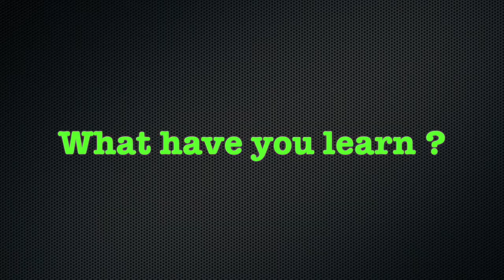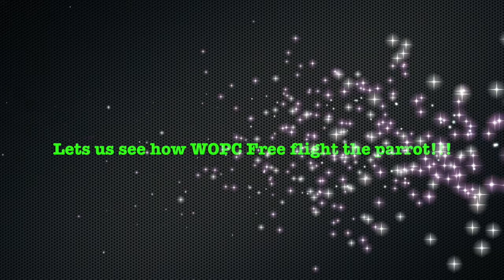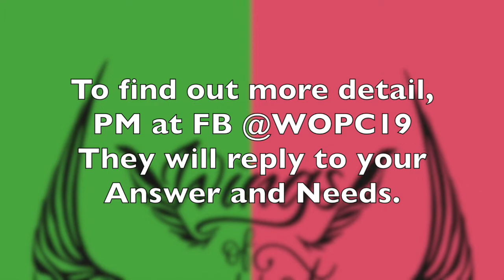WING OF PARROT COMMUNITY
We are introducing you guys Wing of Parrots Community , they are a group of friendly parrot trainer.

If you guys need any help for the Parrot training can contact them for more advise.

FB Pages : @wopc
FB Pages : @machi.mmp